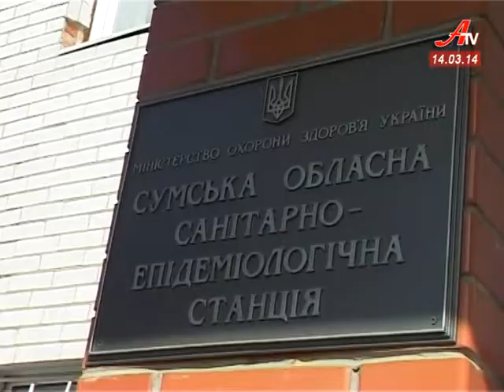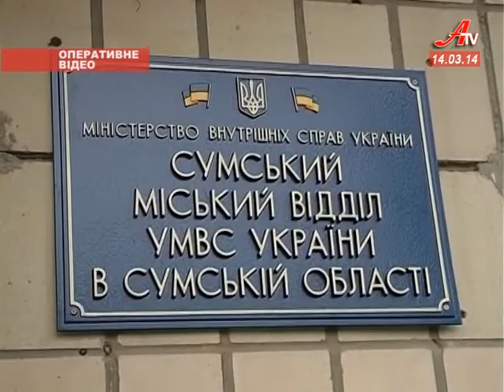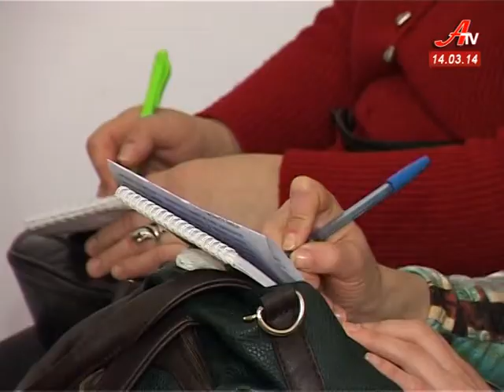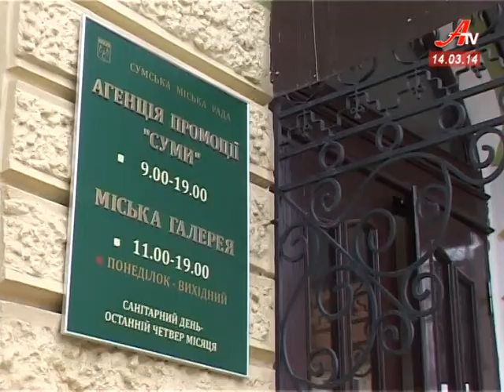''Об'єктив''. Випуск новин за 14 03 2014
- Шестеро учнів 10 школи опинилися на лікарняних ліжках, медики підозрюють харчове отруєння.
 - Продукти та речі першої необхідності отримали від сумчан моряки Севастополя.
 - Сучасні меблі центру соціальної реабілітації дітей-інвалідів подарував Сумський державний університет.